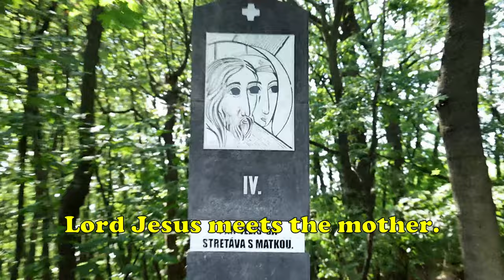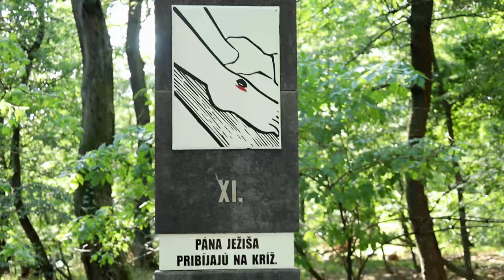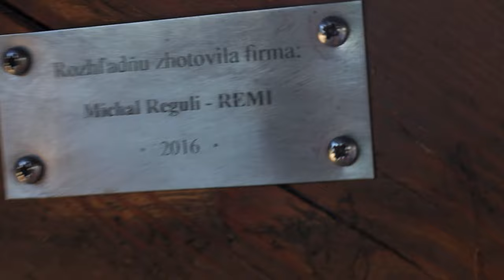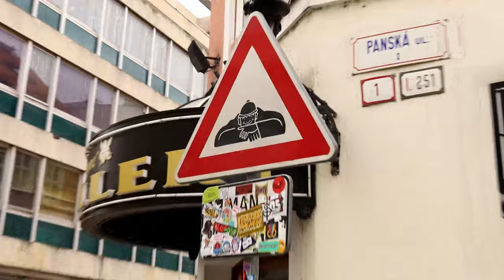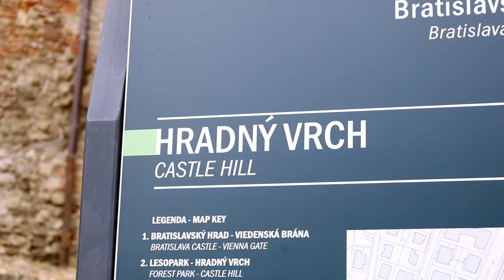What does Bratislava look like? Capital city of Slovakia 🇸🇰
Today I am visiting the capital city of Slovakia: Bratislava.

Where can I go next?

Don't take everything I say too serious. I appreciate your support.